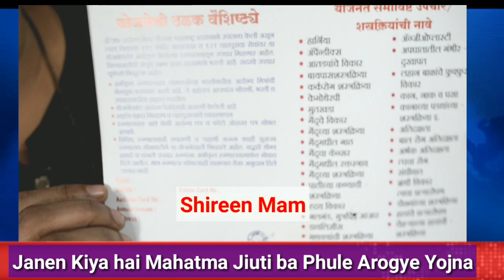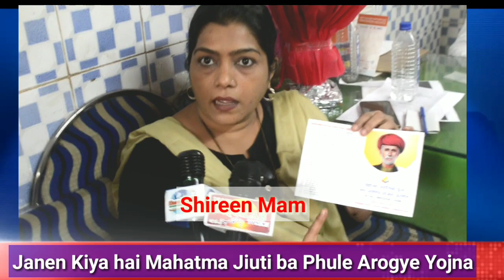Janiye Kya hai Mahatama Jyotiba Phule Arogye Yojna || ho Ga Muft Ilaaj || Elaan Times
Mahatma_Jyotiba_Phule_Yojna#Mumbra#Muft#Ilaaj#Govt#Elaantimes#